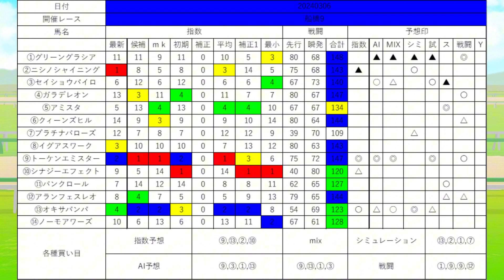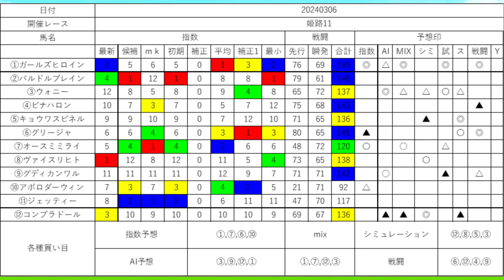【８００人感謝SP】2024年3月6日地方競馬全指数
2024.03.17までSP予想公開を延長します
ライブ開催場所は提供します
通常動画はお休みします

近日中イベント計画
①8００人達成感謝
　翌日全レース指数配信すます
②750人でSP予想公開
③1000人達成感謝
　1000人達成後2024/3末まで
　毎日地方指数全公開

メンバーシップ限定では条件なしで指数表を公開しています
月１１９０円で毎日地方だけ配信します